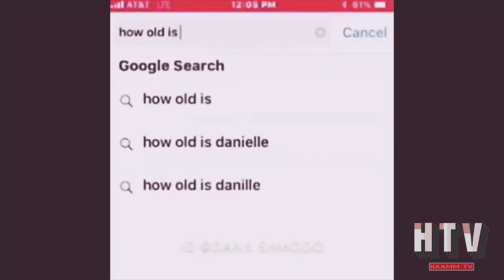DO YOU EAT ASS?!👅🍑😂(PUBLIC INTERVIEW)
HAAMM TV BACK with another interview, yall enjoyed the last few so we're back with another and TODAY we ask strangers if they EAT ASS! The Audio is a lil messed up but still audible

►Edited by - @AkhiFilmsTV